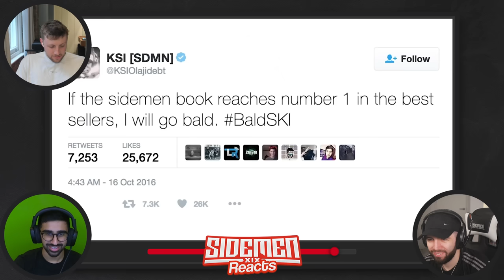FUNNIEST SIDEMEN FORFEITS OF ALL TIME